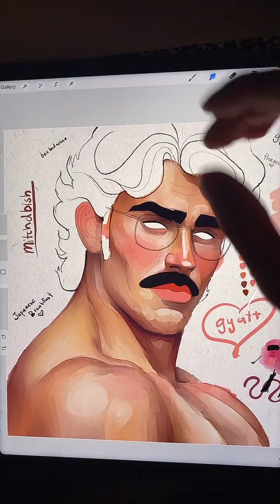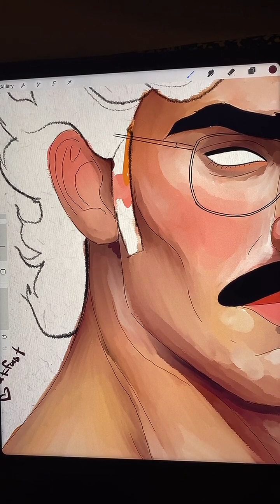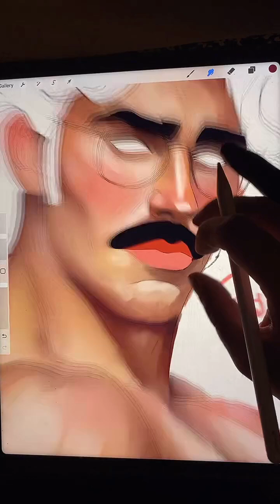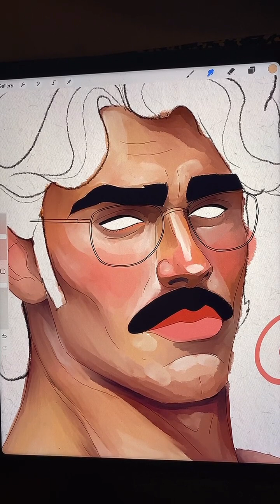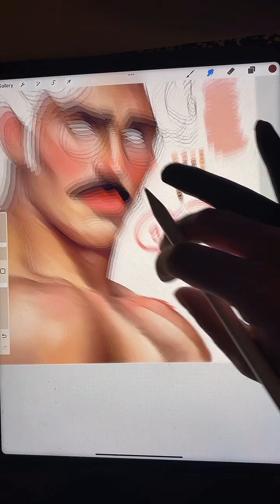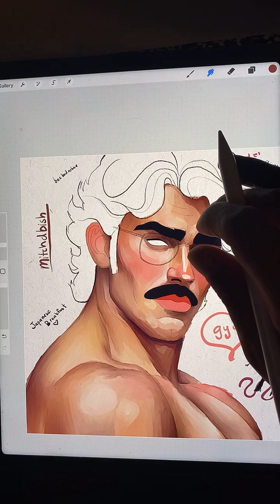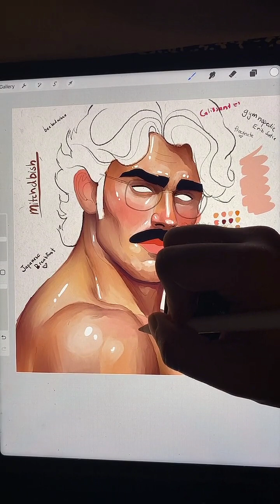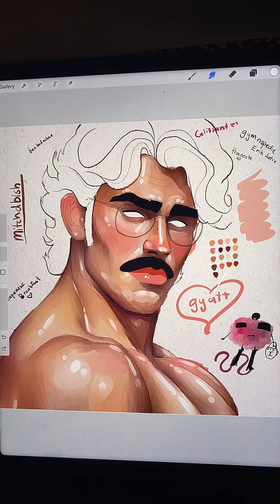GAY LIVE ART | oiled up, wearing glasses